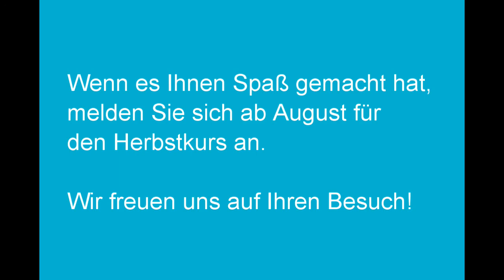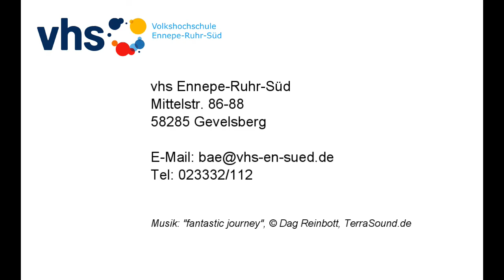Qi Gong Teil 4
Starten Sie mit kleinen Übungseinheiten aus dem Qi Gong in den Tag und/oder lassen Sie Ihren Tag damit in Ruhe ausklingen.